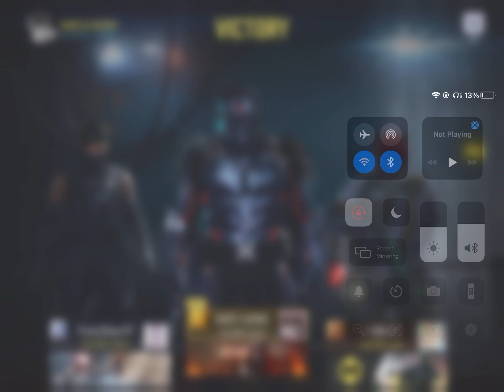SNIPER MONTAGE ON S AND D PART 1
GUYS I WANT TO BE A GREATEST CODM PLAYER LIKE IFERG AND I TRYING TO BE A CODM CONTENT CREATOR AND YOUTUBER SO I HAVE A DEDICATION TO YOU PLS SUBSCRIBE I WILL DO GIVEAWAYS LIKR EVERYONE CUSTOM ROOMS EVERYTHING IN CODM I WILL START NEW CHANNEL AND FACE REVEAL 10K SUBS SO HERE SOME EDITS ARE NOT RECORDED OR EDITED SO PLS LIKE AND SHARE SUBSCRIBE THAT WOULD MEAN SO MUCH TO ME THANK YOU      I WOULD CREATE A 1080P HD VERSION OF IT FAST SO DONT MISSOUT THE VIDEOS THAT I PUT EVERYDAY